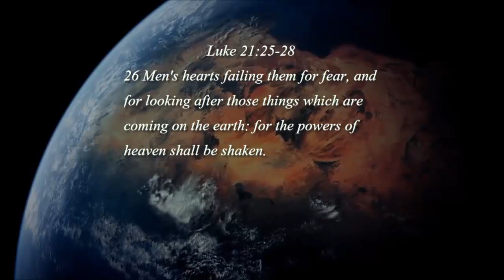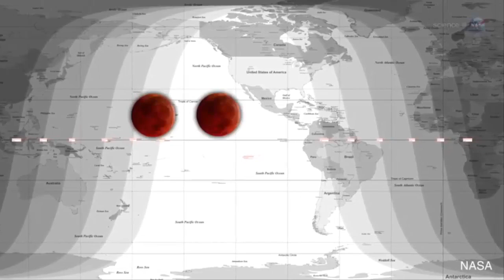Signs in the Sky : The Sun, Earth and Mars align 7 days prior to the first Blood Moon (Apr 08, 2014)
News Articles:

APOCALYPSE NOW: Why a rare astrological event TONIGHT could herald the 'End of Days'

Blood moon update: Mars, Earth, Sun align; events revive apocalyptic theories

Awesome alignment: Mars, Earth, sun to line up Tuesday

The Sun Sets and Mars Rises in a Cosmic Alignment

Opposition of Mars 2014: Sun, Earth and Mars to Align to Make Red Planet Brightest for Six Years